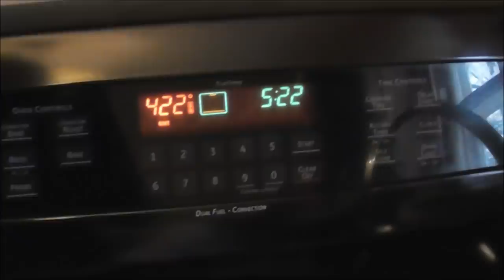3-21-19 YouTube changes and making deep-dish ham pie